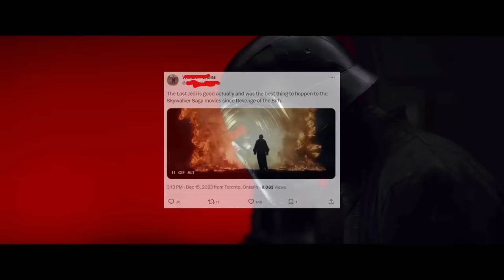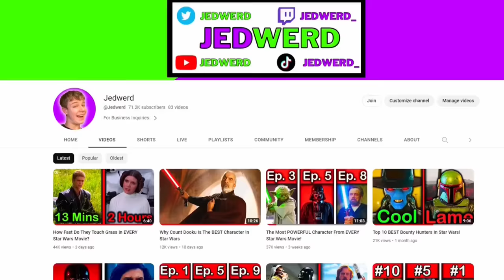Ranking Every Star Wars Movie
I ranked every star wars movie from absolute worst to absolute best, and I think that you might be suprised where some of them went. The Last Jedi, The Empire Strikes Back, A New Hope, and many more movies were ranked.